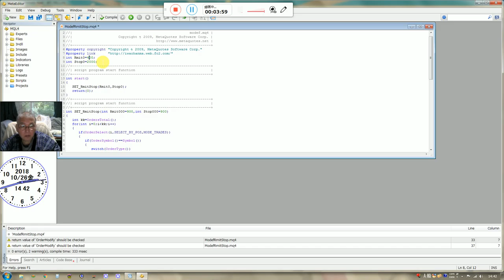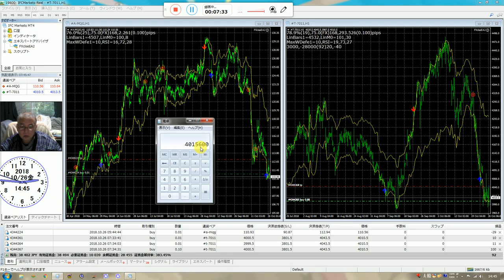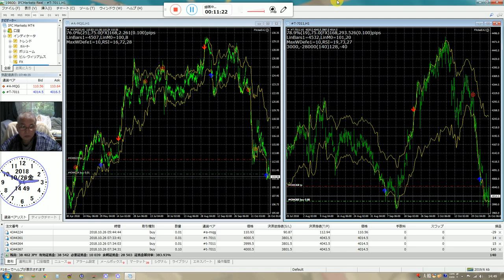(CFD)バイナリーオプションの戦略